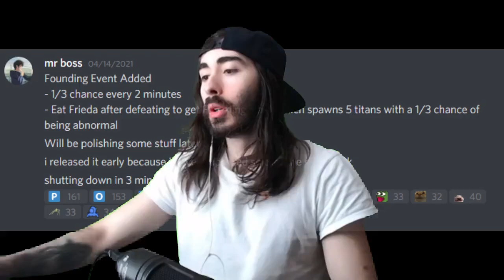FOUNDING TITAN.EXE | Typical Titan Shifting Game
hope u like this epic .exe video (first ever on the channel!)